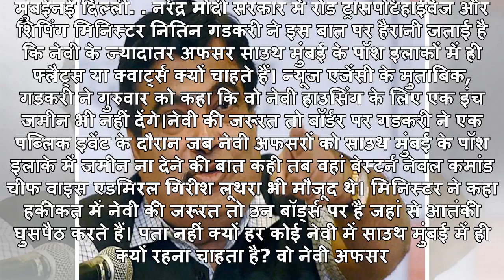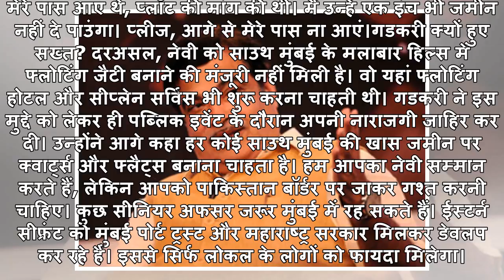साउथ मुंबई में नेवी अफसरों को हम एक इंच भी जमीन नहीं देंगे: नितिन गडकरी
मुंबईनई दिल्ली. नरेंद्र मोदी सरकार में रोड ट्रांसपोर्टहाईवेज और शिपिंग मिनिस्टर नितिन गडकरी ने इस बात पर हैरानी जताई है कि नेवी के ज्यादातर अफसर साउथ मुंबई के पॉश इलाकों में ही फ्लैट्स या क्वार्ट्स क्यों चाहते हैं। न्यूज एजेंसी के मुताबिक, गडकरी ने ग...